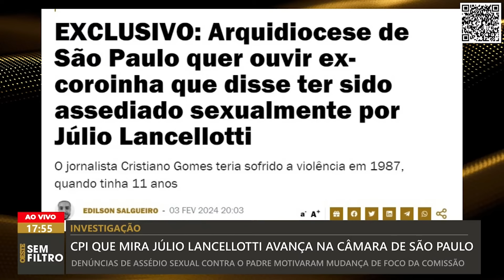CPI que mira Júlio Lancellotti avança na Câmara de São Paulo